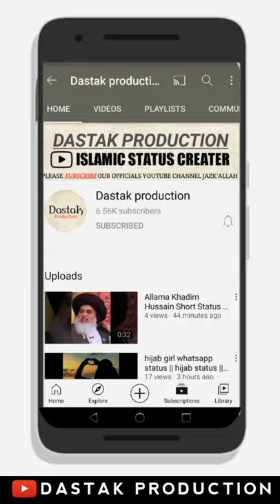Sultan Mahmud ghaznavi short status